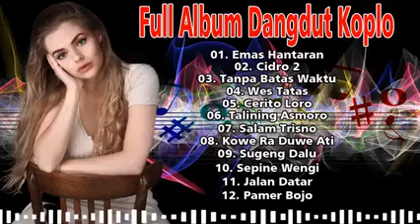MUSIK HAJATAN FULL KOPLO TERBARU PALING BANYAK DICARI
MUSIK HAJATAN FULL KOPLO TERBARU

Saya Ucapkan Banyak Terimakasih kepada temen-temen yang sudah menonton video ini.
 **Note : Lagu bukan milik saya..
⚫ Saya menghormati anda pembuat lagu yang mungkin saya gunakan di dalam video-video ini, saya sangat menyukai karya Anda dan saya juga menghormati semua seniman, salah satu tujuan saya adalah ikut mempromosikan karya-karya bagus anda. Buat pemilik lagu : Bila ada sesuatu yang ingin disampaikan silahkan hubungi saya lewat kolom komentar & saya akan mengindahkan saran yang anda sampaikan..
Selama Lagu & Musik masih terpajang di Channel ini , itu artinya di Channel ini tidak terkena Klaim Hak Cipta.. Seandainya Di channel ini ada yg terkena Klaim Hak Cipta itu dipastikan kami hapus dari Channel ini... Terimakasih.. 🙏